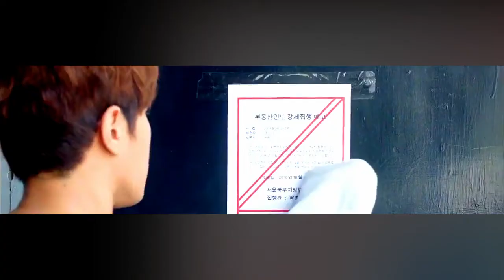O.WHEN (오왠) - Loser (When The Camellia Blooms OST Part.1)(1)